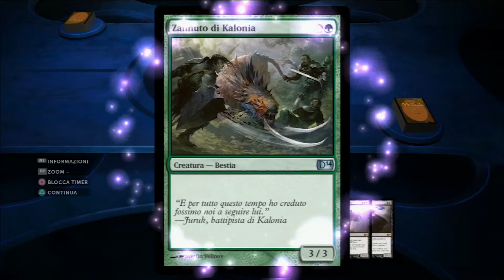Magic 2014 [ITA - HD] - Walkthrough - Campagna Vendetta - Parte 6 - Garruk Lingua Selvaggia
Ecco a voi il walkthrough completo della Modalità Campagna Vendetta del gioco Magic 2014, in questo video è presente il 6° duello nel quale affronterete il mazzo "Forza del Cacciatore" di Garruk Lingua Selvaggia.